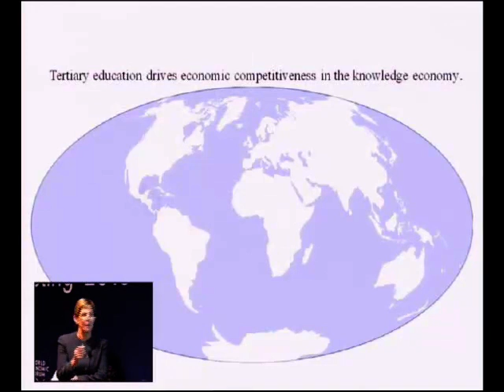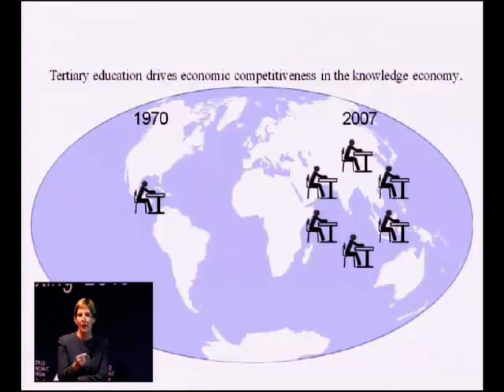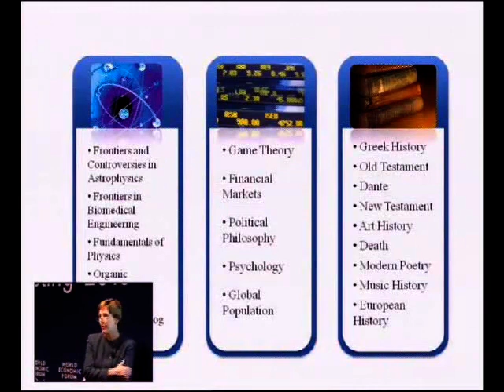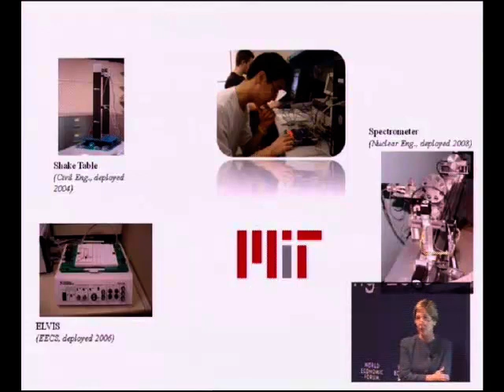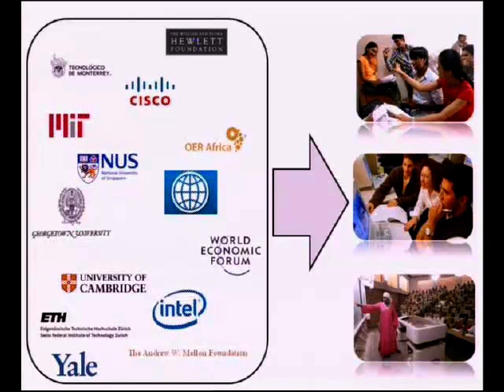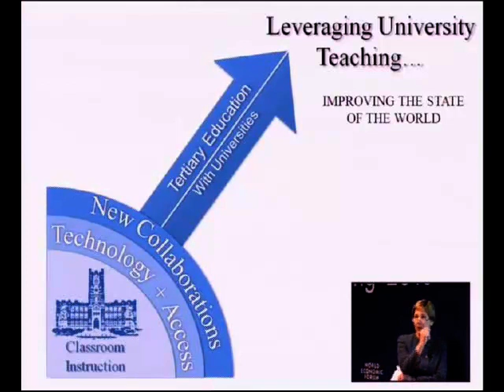Davos 2010 - IdeasLab with Yale - Linda Lorimer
IdeasLab with Yale University
Join Yale University in the IdeasLab to explore creative ideas on how to improve the state of the world